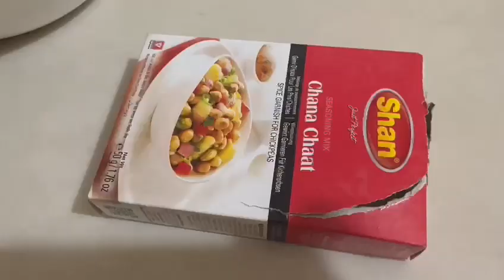Quick and easy chana chaat/chana chaat recipe